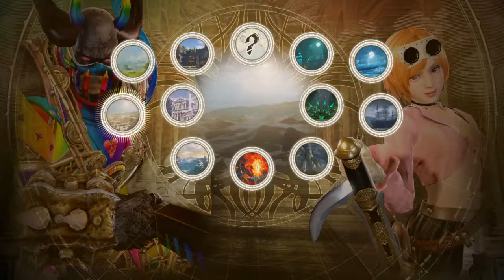SOULCALIBUR 6 - Casuals with Aqustd and Rhadamantus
SOULCALIBUR VI